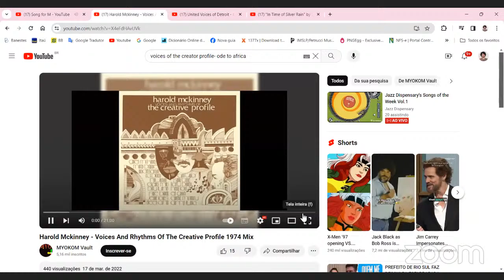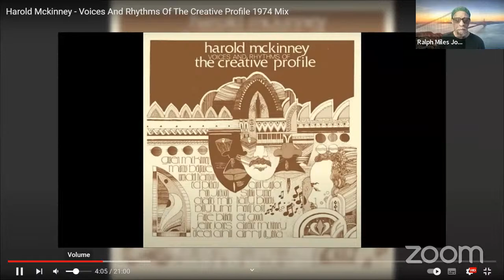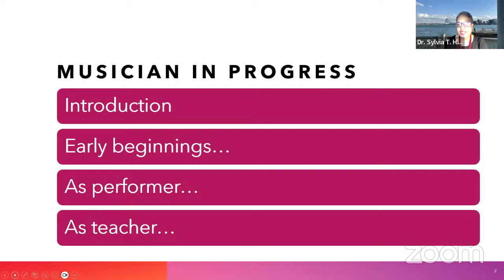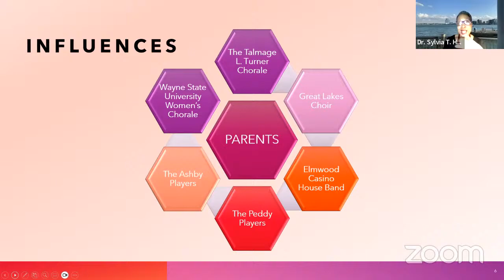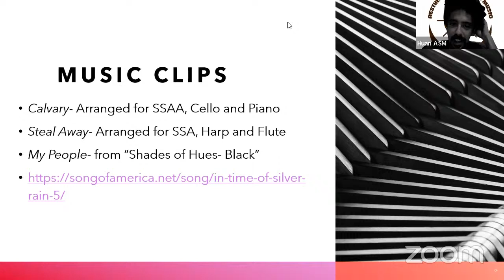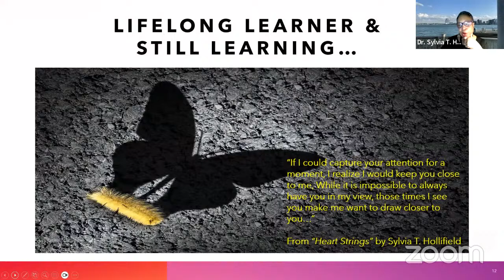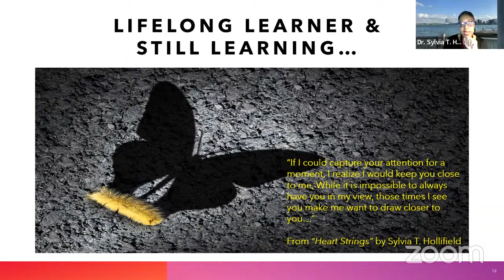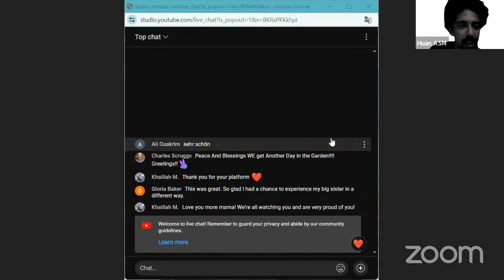Live Interview with Dr. Sylvia Hollifield: Choir Director, Composer, Educator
Dr. Sylvia Hollifield is a powerhouse in the world of music and education. With a rich background as a choir director, singer, composer, and educator, she has left an indelible mark on both the musical and academic spheres.

Hailing from Detroit, Dr. Hollifield's journey began in the classrooms of K-12 education, where she served as a teacher, counselor, and administrator. Today, she shares her wealth of knowledge as an Assistant Professor at Michigan State University, shaping the minds of future educators in the College of Education.

Dr. Hollifield's passion for music is palpable. She's taught vocal music across various public schools, spreading the joy of music from Detroit to Lancaster, OH, and Rochester, NY. As the Director of the Cathedral Choir at Hartford Memorial Baptist Church, she leads with grace and skill, enriching the spiritual lives of many.

Not content with just performing and teaching, Dr. Hollifield is also a prolific composer and the proud owner of Sands Opus 118, LLC. Her dedication to the preservation of vocal music in public schools led her to establish Michigan Sings, Inc., a nonprofit organization empowering students and supporting music programs from grades 7-12.

Dr. Hollifield's contributions extend beyond the classroom and stage. She serves as the National President of The Pierians, Inc., a prestigious national organization celebrating women in the arts. Additionally, her involvement in the Detroit Musicians Association and the National Association for Negro Musicians showcases her commitment to uplifting fellow musicians and advocating for inclusivity and diversity in the industry.

Join us in celebrating the remarkable journey and unwavering dedication of Dr. Sylvia Hollifield!

Follow Peace